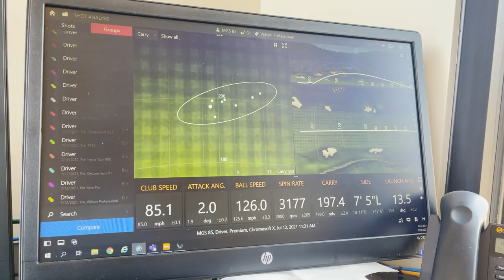The Biggest Golf Ball Test Yet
The 2021 MyGolfSpy Ball Test has concluded, and its the biggest test we've done yet with over 5000 shots hit and 37 models tested. Today we share our preliminary findings and what surprised us the most. Let's get it!

0:00 Intro
0:32 The 2021 MGS Ball Test concludes
4:22 Should you fit with a range ball?
9:06 Number of "holy $%*#" moments
11:55 Damaged Balls & Temperature effects
16:47 Why not to play refurb balls
19:40 Have Chromesofts improved?
21:00 Disappointments
23:51 Differences across clubs?
27:10 Are ball ads oversimplifying?
31:01 The biggest surprise
33:04 Personal takeaways

Welcome to MyGolfSpy!

Over 15 million golfers a year turn to MyGolfSpy to get unbiased, tested reviews and recommendations for the best golf gear to help you improve your game.

Golfers like you turn to us because we're independent and unbiased. And, over the years, we've created the #1 resource for golfers who put cold, hard data above marketing hype.

Used by over 15 million forward-thinking golfers!

Check out MyGolfSpy's other channels!